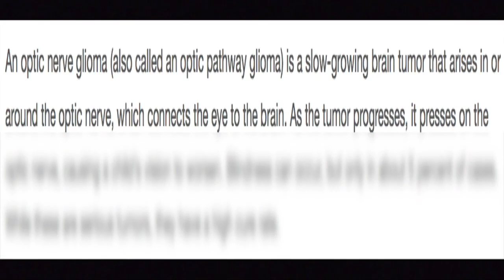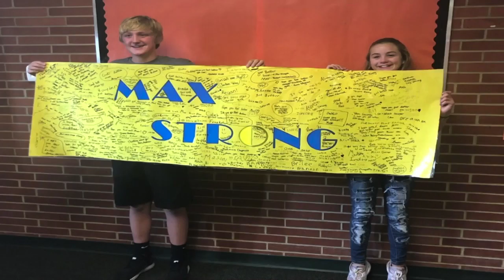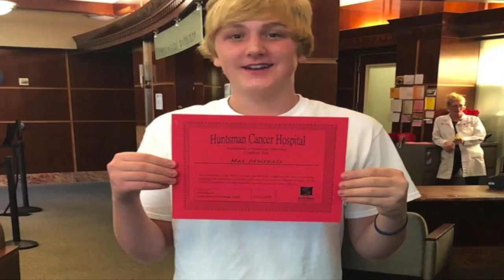“Max Strong:” How a Montana student inspired a community to never give up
Around the time football season approached, Max noticed he was losing vision in his right eye.